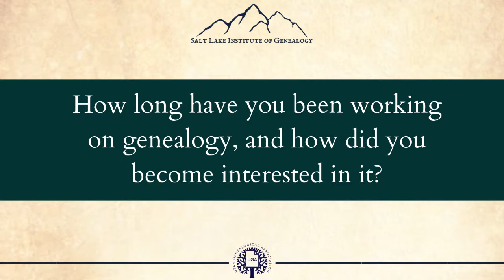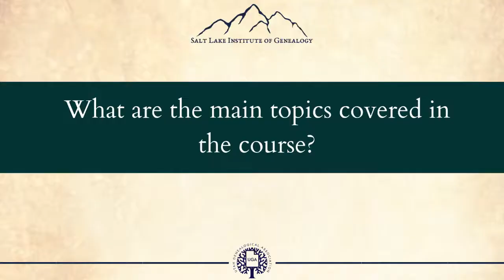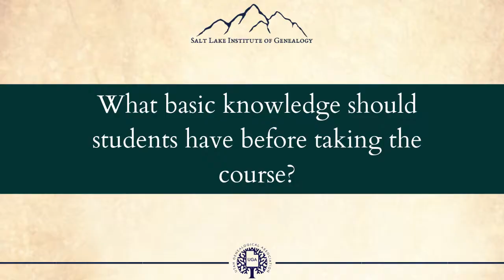SLIG2020 Course 3: Early US Church Records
Course coordinator: Rev. David McDonald, DMin, CG

Church registers can be a substitute for missing vital records; they can also serve as correlating evidence when working with multiple indirect resources to construct and document a genealogical project. Our work together will seek to provide insights into the records, their creation and their utility.

Genealogists know that more than one set of records on a family or research target, and multiple different approaches to those families, enables us to conduct effective research. The course will examine both the theological underpinnings of a number of Christian denominations and their substantial impact in American genealogy. The records created by churches, ministers, and denominations that can affect and impact on the genealogical work will be considered. Denominational “genealogy,” leading lights, naming patterns, cultural and behavioral impacts, in addition to church records as resources will be considered in this week-long learning experience.

With the world’s largest collection of records within walking distance of the course, we will examine the utility of the records available, their use as substitutes for civil registration and vital records, and effective interweaving of the records into written narratives of a family’s record. Also examines churches “across the pond” in their European settings, and evaluates influences that helped shape denominational thinking and record-keeping processes.

We will consider the theological influences impacting on the particular denominations, along with religious practices and cultural attitudes which may prevail amongst various groups and bodies. Homework will be featured three evenings.